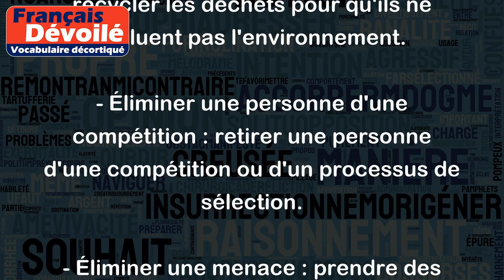Éliminer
Le verbe "éliminer" signifie enlever, supprimer ou faire disparaître quelque chose ou quelqu'un. Cela peut se faire de manière physique ou abstraite.
Voici quelques exemples pour illustrer le sens de "éliminer" :
- Éliminer les déchets : jeter ou recycler les déchets pour qu'ils ne polluent pas l'environnement.
- Éliminer une personne d'une compétition : retirer une personne d'une compétition ou d'un processus de sélection.
- Éliminer une menace : prendre des mesures pour supprimer ou réduire une menace potentielle.
- Éliminer une habitude : cesser de faire quelque chose de manière régulière.
- Éliminer une idée : rejeter une idée ou une proposition lors d'une discussion ou d'un débat.
En résumé, éliminer implique de supprimer ou de faire disparaître quelque chose ou quelqu'un, que ce soit de manière physique ou abstraite.